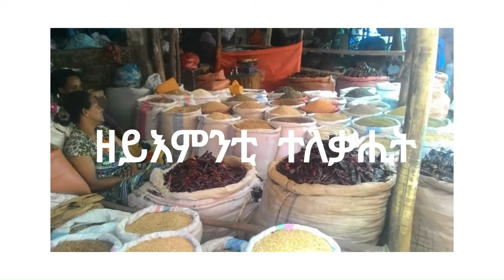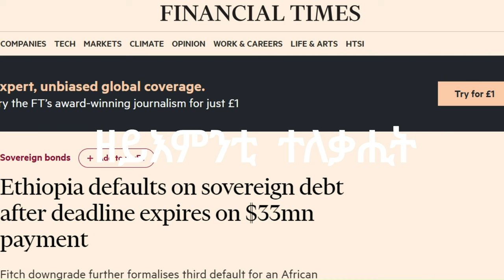ዘይትእመን ተለቃሒት-TMH-010324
Tigray Media House (TMH) is a US-based television station covering global issues with dues focus on the Horn of Africa.